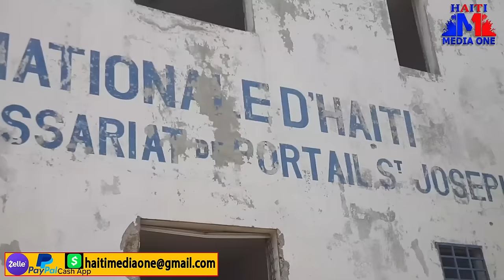Ajan Boid Ak UDMO Yo Dedouble sou bandi viv ansanm yo sou fò nasyonal